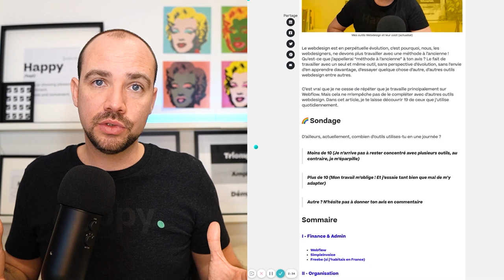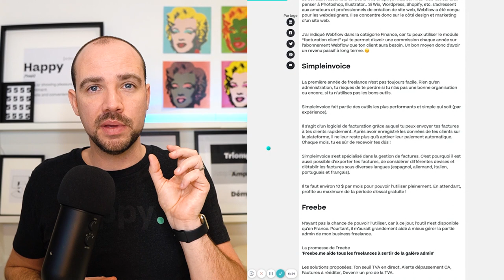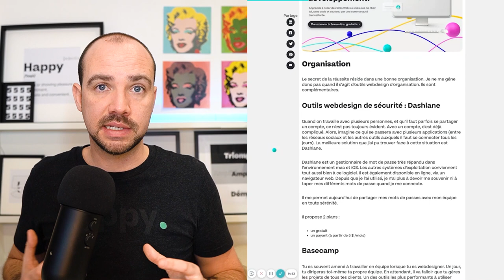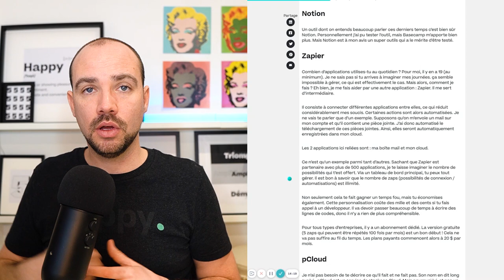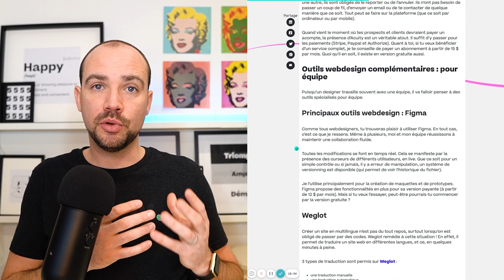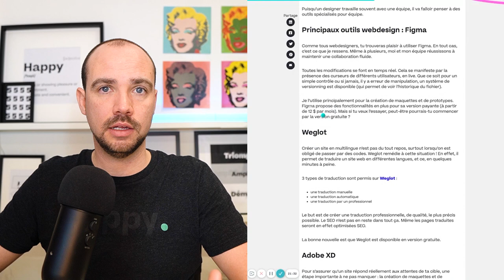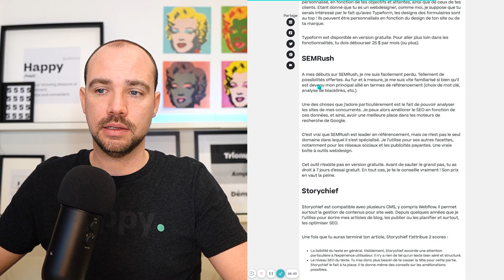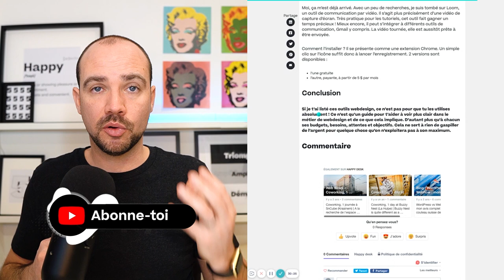Mes outils Webdesign et leur coût (actualisé) - 2021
// À propos
Le webdesign est en perpétuelle évolution, c’est pourquoi, nous, les webdesigners, ne devons plus travailler avec une méthode à l’ancienne ! Qu’est-ce que j’appellerai “méthode à l’ancienne” à ton avis ? Le fait de travailler avec un seul et même outil, sans perspective d’évolution, sans l’envie d’en apprendre davantage, d’essayer quelque chose d’autre, d’autres outils webdesign entre autres.

C’est vrai que je ne cesse de répéter que je travaille principalement sur Webflow. Mais cela ne m’empêche pas de le compléter avec d’autres outils webdesign. Dans cet article, je te laisse découvrir 19 de ceux que j’utilise quotidiennement.

🌈Sondage
D’ailleurs, actuellement, combien d’outils utilises-tu en une journée ?

1 Moins de 10 (Je n’arrive pas à rester concentré avec plusieurs outils, au contraire, je m’éparpille)
2 Plus de 10 (Mon travail m’oblige ! Et j’essaie tant bien que mal de m’y adapter)
3 Autre ? N’hésite pas à donner ton avis en commentaire

// TimeStamp
0:00 Intro
1:20 Sondage
2:25 Utiliser facturation Webflow pour tenir compte de ses finances
3:49 Plus d'outils
5:17 Logiciel Freebe
6:23 L'organisation
6:42 Outil webdesign de sécutité : Dashlane
8:55 Basecamp
10:12 Notion
10:56 Zapier
12:25 pCloud
14:48 Airtable
15:36 Acuity
16:25 Outils webdesign complémentaires : pour équipe
16:35 Principaux outils webdesign : Figma, Adobe xd
18:20 Weglot
19:25 Marketing : Spotify
20:00 Audible
20:25 Autopilot
22:25 Typeform
23:15 SEMRush
24:04 Storychief
25:24 Formation
25:30 Teachable
26:30 Loom
26:52 Conclusion

// Hello 👋

// SOCIAL

// COPYRIGHT
Musique